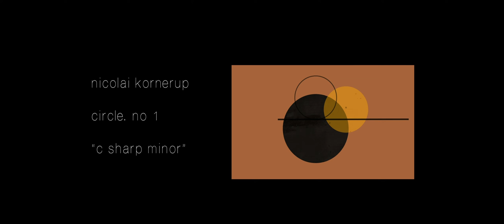Circle in c sharp minor - live session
Live performance of Circle in c sharp minor. This song is part of Nicolai Kornerup's upcoming work, Circles. Its a collection of songs, each written in its own key. This is C-sharp minor. While inspired by nordic folkmusic and the impressionism of early 1900s, its also very much its own.

Recorded in the concert hall of the old radio house in Copenhagen, that used to house The Danish National Radiobroadcast (DR), this building oozes of music history. A wide range of classical and jazzmusicians of the 60s and 70s has played and recorded here. The same melting pot of sounds that this music derives from. The architect was Vilhelm Lauritzen, one of the leading characters of nordic funktionalism designed this in 1945.

Film by Jonas Fogh

Sound recording be Henrik Holst Hansen
Music Composed and performed by Nicolai Kornerup